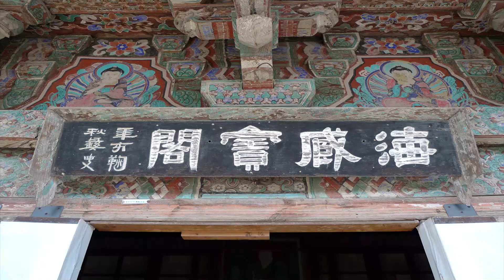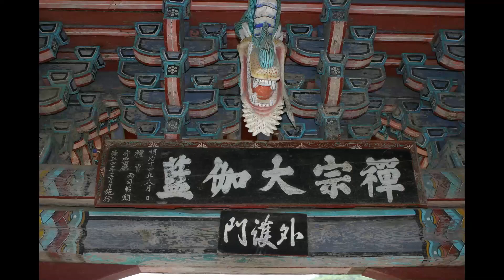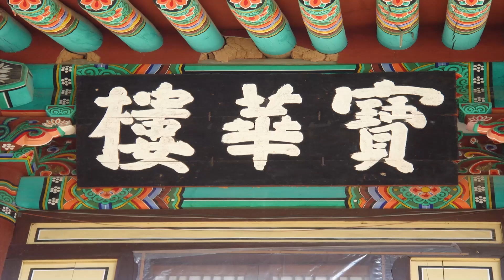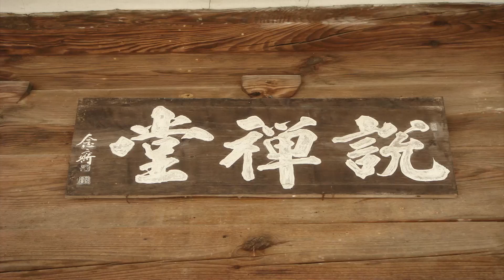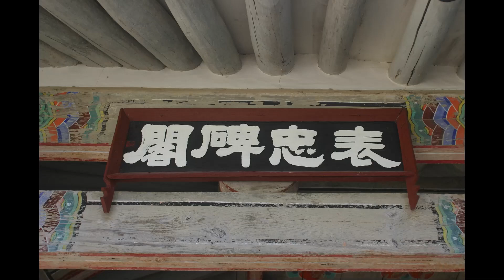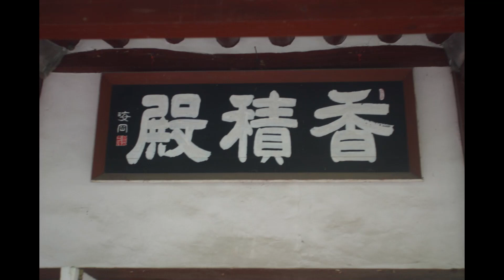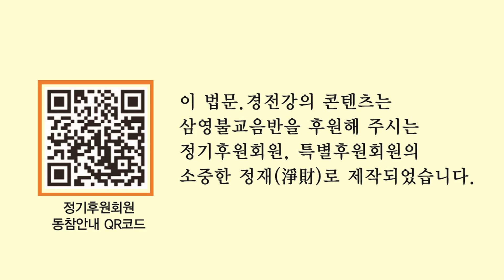송담스님 법문 - 참선은 가장 쉬운 수행법이다 - (상).